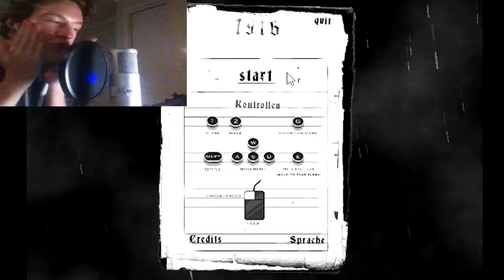Jimmy Plays: 1916 Conclusion - Around Every Corner...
Hey guys, Jimmy from WhichWay here! Welcome to the final part of 1916. Hopefully you guys enjoyed the first part. Don't forget guys, I recorded these videos quite a while back, when I didn't know what to call my channel, thus me saying "Jimmy from MRP here". But none the less, the game still gave me a scare or two, and was very fun to play. Hope you guys enjoy!